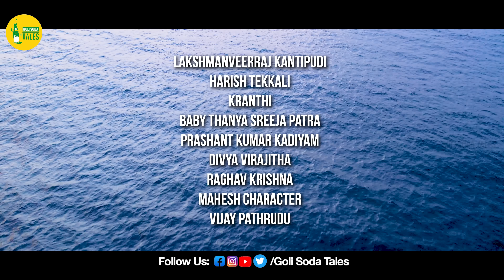Famous Girlfriend | Episode - 7 | Heart Touching Lovestory | Telugu Webseries 2024 | Goli Soda Tales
Tarun Who Is A Software engg loves a social media influencer named priyanka who is famous and lot of following. tarun tries different ways to make priyanka fall in love with him but, in parallel a father who is trying to save her daughter from heart operation and pool up money for the treatment comes into the life of tarun and priyanka which changes the course of the series into a roller coaster emotiona ride..

More Episodes Play List Link :

to catch every episode of " Famous Girlfriend " Like, share, and engage in the comments below to connect with a community of viewers who've also experienced the twists and turns of love & Family journey.

Cast & Crew Details :
Ray Sun Productions
in Association With    @GoliSodaTales     &   @Genuinepicturess
Produced BY : Radha Jayanthi & Gopi krishna Jayanthi
Written & Created By : Anu prasad

Lead Casting : Karthik Jayanthi & Shravanthi Anand
Supporting Cast : Kranthi kumar Chilla, Lakshman Veerraj Kantipudi, Harish Tekkali, Baby Tanya Sreeja Patra, Prashant Kadiyam, Divya Virajitha, Raghav Krishna, Mahesh, Vijay Patrudu

Cinematography : Chakri Kanaparthi
Music & Songs : Arjun Umashankar
Editing - Titles - Colour Correction : Anu Prasad
Background Score : Srujan Sashank, Bharath Manchiraju
Lyrics : Karthik Jayanthi
Singers : Arjun Umashankar - Sristi Chilla- Sri Pargna

Makeup & Hair Dressing : Viajy Patrudu & Naveena
Dubbing Studio : Profuse Studio (Hyd) & Yennati Creation (Vizag)
Posters & Publicity Design : Devbheem Edits